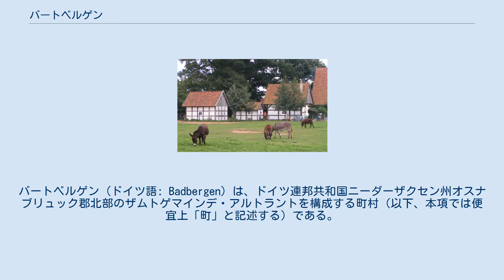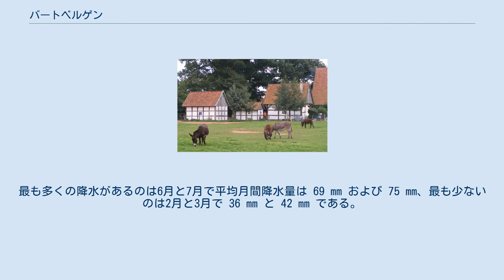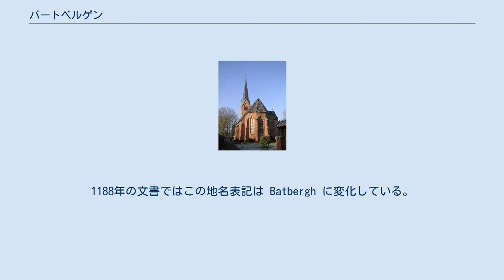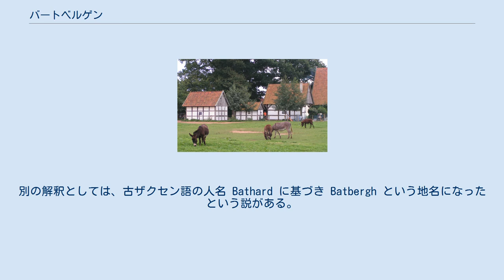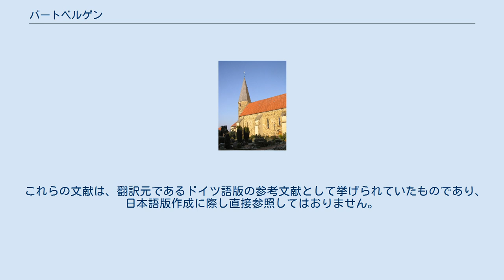バートベルゲン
バートベルゲン (ドイツ語: Badbergen) は、ドイツ連邦共和国ニーダーザクセン州オスナブリュック郡北部のザムトゲマインデ・アルトラントを構成する町村（以下、本項では便宜上「町」と記述する）である。
この町はハーゼタール保養地の一部としてアルトラントに位置している。
 バートベルゲンは北ドイツ低地内の、アルトラント沖積平地の中央に位置する。
ここは谷の砂地の土地と湿った低地に細分される広い平地である。
 南のトイトブルクの森から流れてくるハーゼ川は、クロッペンブルガー・ゲーストに至り、その登り勾配のために西向きに流路を変える。
 第三紀の丘陵の北側、クヴァーケンブリュック近郊にあたるハーゼ氷河谷の低地では、ハーゼユーバーファルと呼ばれる内陸デルタが形成されている。
この内陸デルタの範囲は、アルトラントの領域とほぼ等しい。
これは主に氷河の流路であり、氷河の雪解け水の作用で堆積物が造られた。
この付近では勾配が極めて小さく、ハーゼ川が多くの川筋に分岐し内陸デルタを形成しているが、これはバーデベルゲン付近から始まる。
 ボーリング調査の結果は、最上層がローム質および砂質の更新世の堆積物からなることを示している。
最上層の厚さはおよそ 5 -7 m であることを示している。
この層の下には約 10 m の厚さのローム質および泥灰岩の堆積層がある。
25 - 30 m の深さにある砂質の地層は、地下水の豊かな帯水層を形成している。
帯水層の最も浅い箇所は 2 - 6 m の深さにある。
 バーデベルゲンは、連邦道 B68号線の両側を中心として形成された列村である。
東側は主に住宅地が多くの列を形成しており、西側は道沿いの建物の裏側の、古くから存在する農地の間に工場が点在している。
1876年に鉄道で結ばれた後、いくつかの工場が進出し、農村から手工業者と商人の町に発展していった。
しかし、この町では都市化の問題が完全に解決したわけではない。
 農地は主にグレンロー、グロース・ミンメラーゲ、グローテ、ランゲン、レヒテルケ、フェース、ヴェーデル、ヴルフテンの各地区に存在する。
 バーデベルゲンは、南はベルゼンブリュック、西はノルトルプおよびメンスラーゲ、北はクヴァーケンブリュック（以上、いずれもオスナブリュック郡）、東はディンクラーゲおよびホルドルフ（ともにフェヒタ郡）と境を接している。
 この町は、以下の地区から構成されている: ベルゲンは、北海沿岸の海洋性気候から南部および東部の大陸性気候への移行部に位置しており、北海からの湿った北西風により影響を受ける海岸性気候の特徴を持つ。
 年間平均気温は 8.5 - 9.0 ℃、年間降水量は約 616 mm である（ドイツ全土の平均年間降水量は約 800 mm）。
最も暖かい月は7月と8月で、その平均気温は 17.2 ℃ および 16.9 ℃ である。
最も寒いのは1月と2月で、平均気温は 1.6 ℃ と 2.2 ℃ である。
最も多くの降水があるのは6月と7月で平均月間降水量は 69 mm および 75 mm、最も少ないのは2月と3月で 36 mm と 42 mm である。
5月から8月までの間に平均 20 -25日の夏日がある。
雨の日数は12月が10日で最も多いが、降水量 49 mm は平均程度である。
 テックレンブルク伯ジーモンの1175年の文書に Padberge として記録されている。
1188年の文書ではこの地名表記は Batbergh に変化している。
 他にも、教会区の文書にも古くからその名が記されている。
1235年に創設された律修司祭教区が、列村から教会村になる契機となった。
バートベルゲンの発展と交易地としての重要性は、おそらく、2本の重要な交易路が交差するその立地によっていた。
南北の街道については、現在も連邦道 B68号線が建設され、バイパス道路によって制御されている。
 1972年7月1日に、グレンロー、グロース・ミンメラーゲ、グローテ、ランゲン、レヒテルケ、フェース、ヴェーデル、ヴルフテンがこの町に合併した。
 1961年（6月6日）と1970年（5月27日）の数値は、1972年7月1日に合併した地域の人口を含む人口調査の結果である。
 地名の決定...